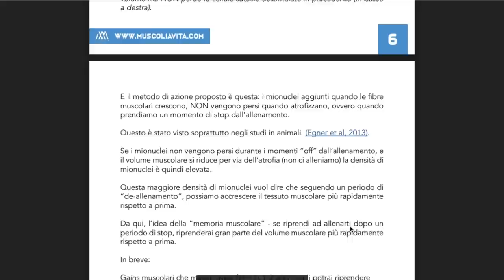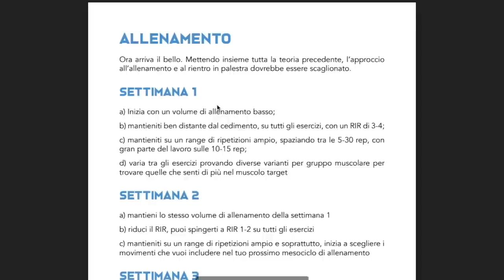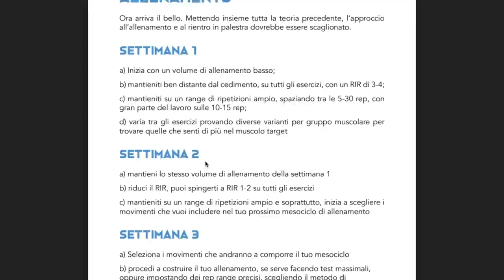PALESTRA: L'Errore Piu' Grande Da Non Fare Quando Riprendi ad Allenarti Dopo Uno Stop